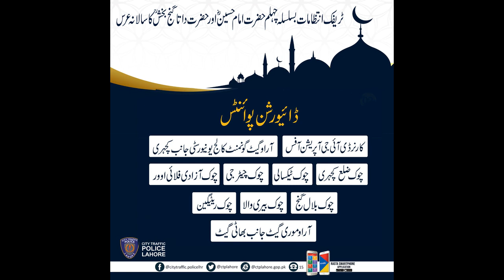ٹریفک انتظامات بسلسلہ چہلم حضرت امام حسینؓ اور حضرت داتا گنج بخشؒ کا سالانہ عرس